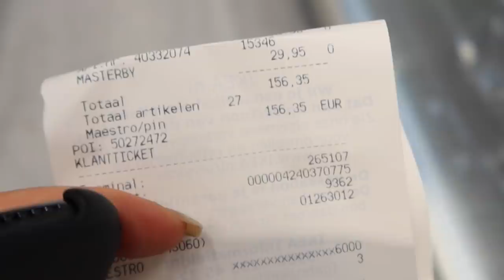HAPPY NEW YEAR! 🥂 - Myriam Ahmadi vlog